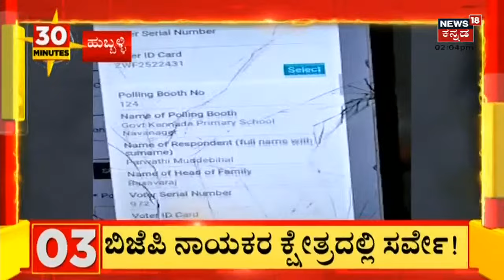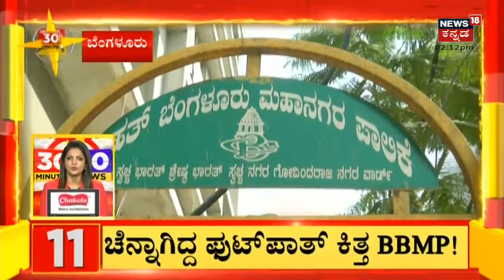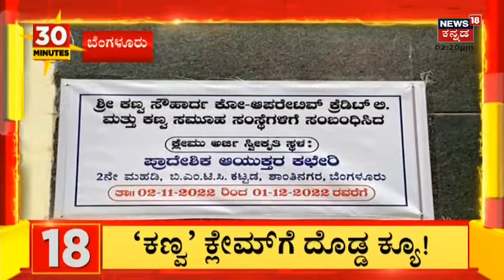30 Minutes 30 News | Kannada Top 30 Headlines Of The Day | December 01, 2022 | News18 Kannada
30 Minutes 30 News | Kannada Top 30 Headlines Of The Day | December 01, 2022 | News18 Kannada
ರೌಡಿ ಶೀಟರ್ ಗಳ ಸೇರ್ಪಡೆ ಕುರಿತು BJP ಕಾಲೆಳೆದ congress; ಬಿಜೆಪಿ ವಿರುದ್ಧ ಕಾಂಗ್ರೆಸ್ ವಾಗ್ದಾಳಿ | News18
ಬಿಜೆಪಿ ಸೇರ್ಪಡೆಯಾಗಬೇಕಿದ್ರೆ ಏನ್ ಏನು ಅರ್ಹತೆ ಇರಬೇಕು ಅಂತ ಕಾಂಗ್ರೆಸ್ ಲಿಸ್ಟ್